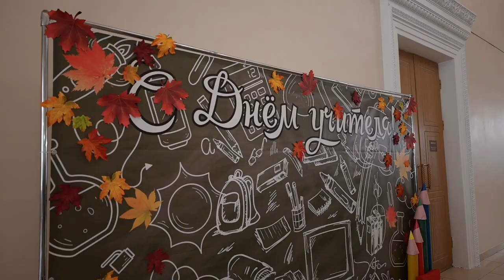В Центральном Дворце культуры прошел праздничный концерт ко Дню учителя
«День учителя – это настоящий общенациональный праздник», – отметили высокие гости праздничного концерта, посвященного Дню учителя